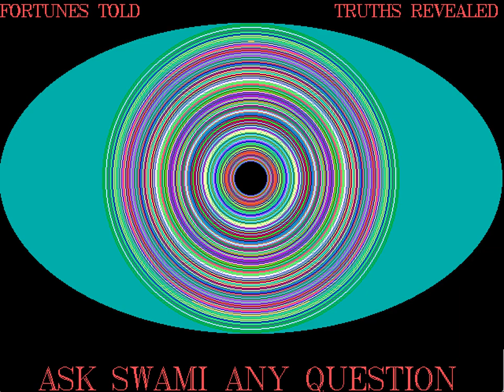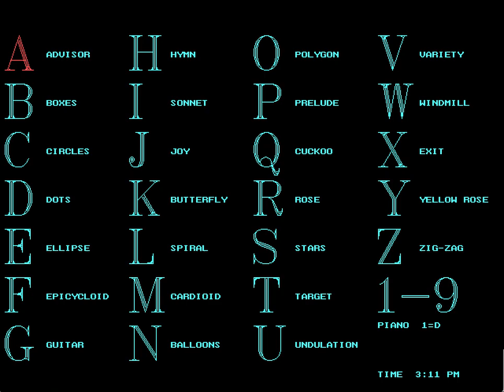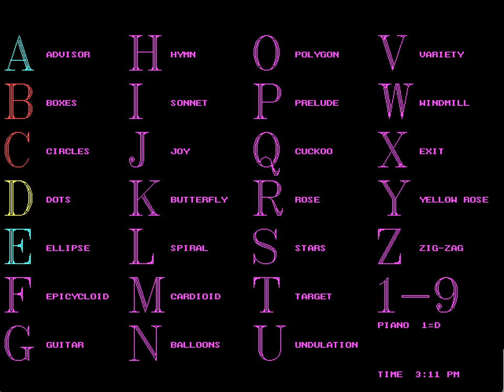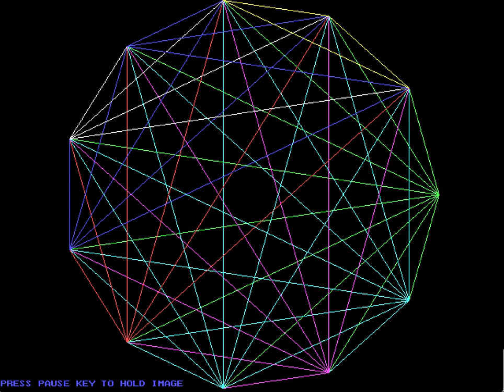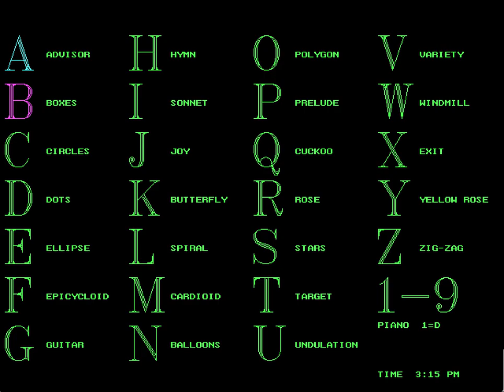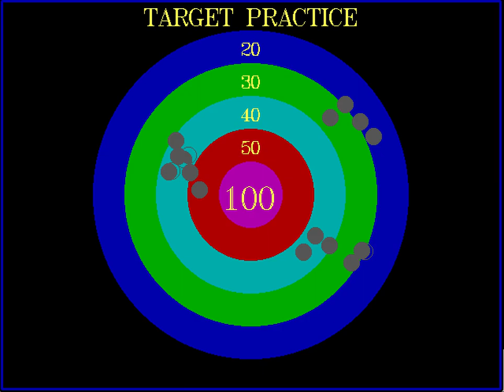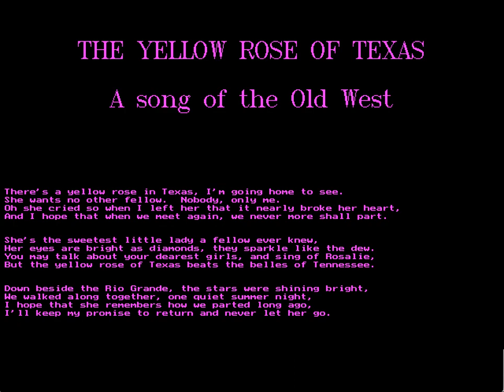Danny's First Program by All-American Kidware Co.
I enjoyed this for countless hours in the 90s